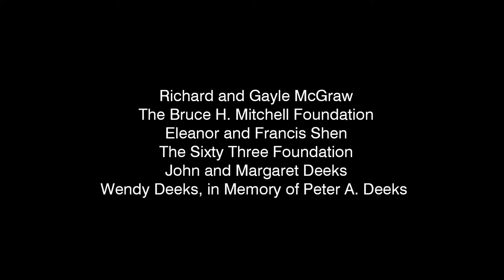Canada Files Season 2 Ep. 2: Larry O'Reilly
Holographic pioneer and former IMAX executive Larry O’Reilly – appearing as a live hologram – discusses his career and the future of holographic technology.